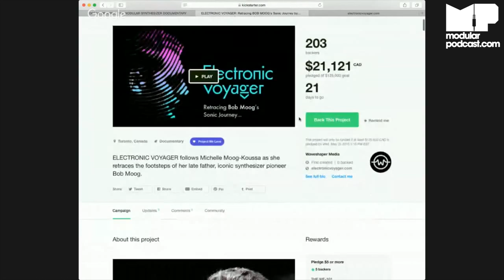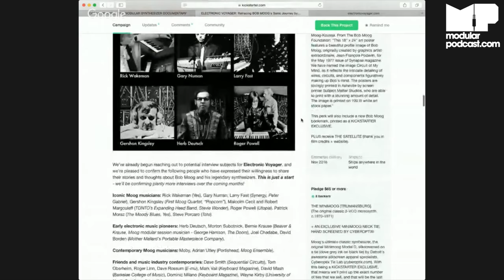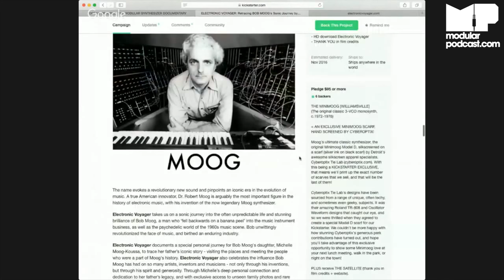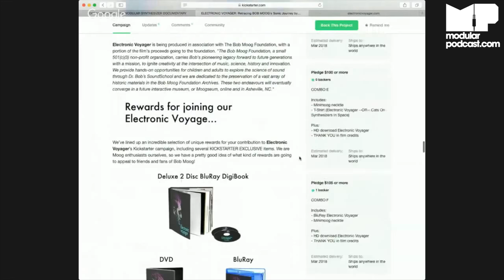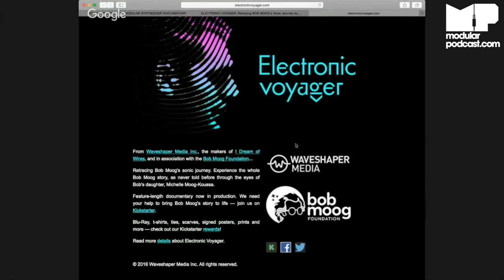MP Interview #01 - Jason Amm 'Solvent'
Welcome to the first in a new series from Modular Podcast "MP Interviews". We're keeping the normal numbered "episodes" topic based (still with guests) and adding in these additional videos which are straight up interviews about the interviewee.